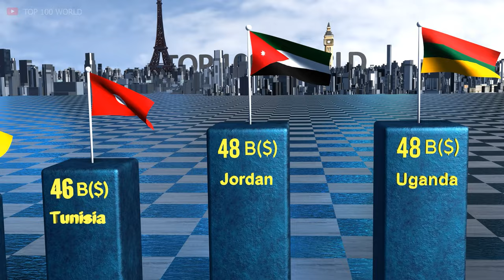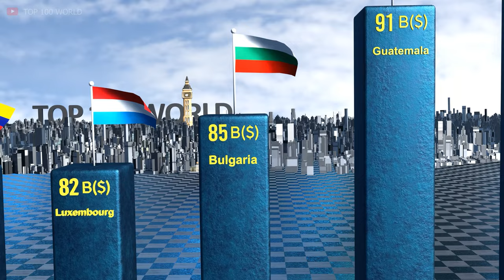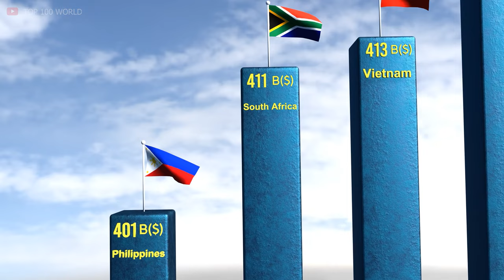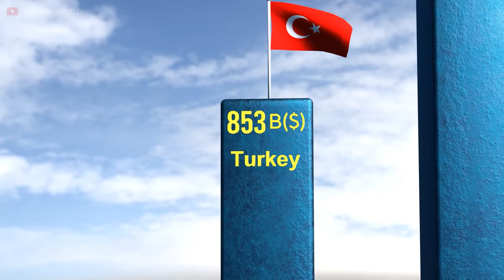Discover Top 100 Wealthiest Countries By GDP In Stunning 4K Ultra HD & 5.1 Surround | Top 100 World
Gross domestic product (GDP) is a monetary measure of the market value of all the final goods and services produced and sold in a specific time period by countries. GDP per capita does not, however, reflect differences in the cost of living and the inflation rates of the countries; nominal GDP is more useful comparing national economies on the international market.

Total GDP can also be broken down into the contribution of each industry or sector of the economy. GDP is often used as a metric for international comparisons and a broad measure of economic progress. It is often considered the "world's most powerful statistical indicator of national development and progress.

Video Title: Discover Top 100 Wealthiest Countries By GDP In Stunning 4K Ultra HD & 5.1 Surround | Top 100 World

This video is about Discover Top 100 Wealthiest Countries By GDP In Stunning 4K Ultra HD & 5.1 Surround. But It also covers the following topics:

Richest Countries By GDP Ranking
Global Wealth Distribution 4K
Top 100 GDP Nations

✅  About Top 100 World.

Top 100 World is a premium Educational YouTube channel specializing in high-end 3D Animation. We bring premium graphics produced in 4K Ultra High Definition and incredible music by upcoming artists in 5.1 Surround. We aim to provide our viewers with a stellar visual and auditory experience.